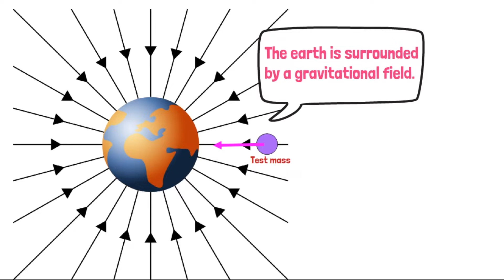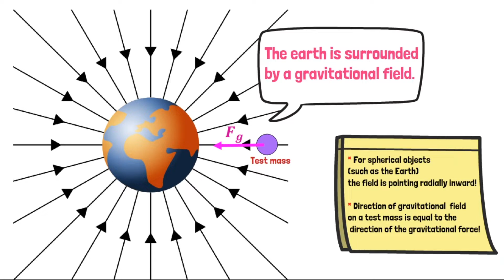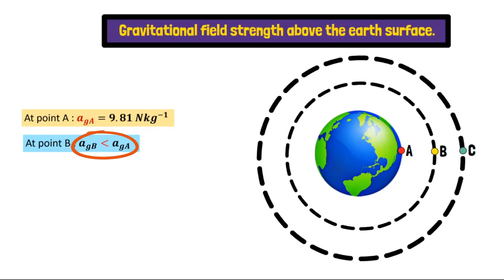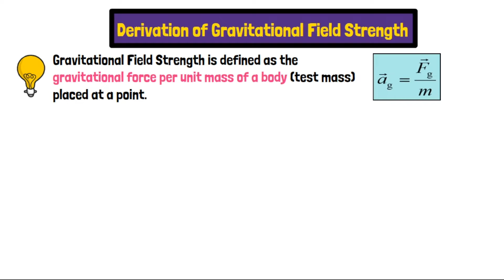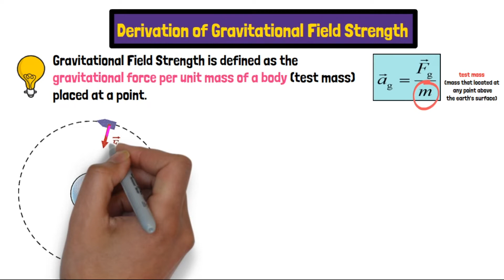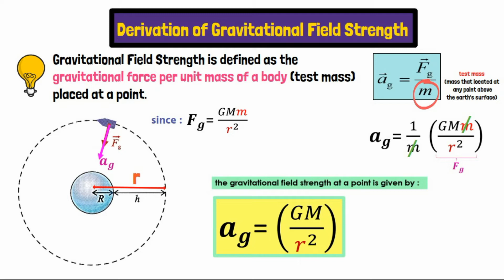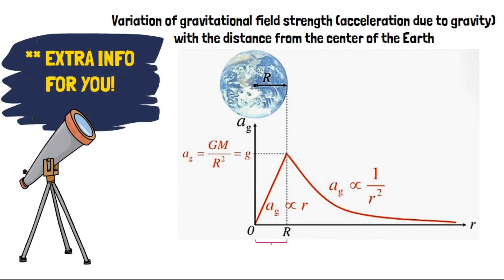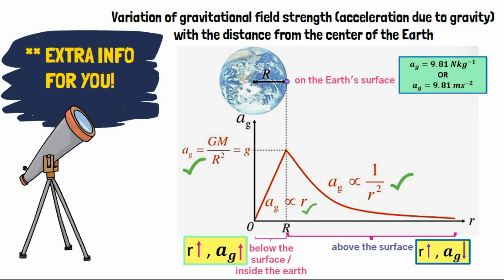SHORT NOTES ANIMATION : (PART 2) 7.1 Gravitational Field Strength | Matriculation Physics, Sem 1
Subtopic From Chapter 7 :  (7.1) Gravitational Field Strength